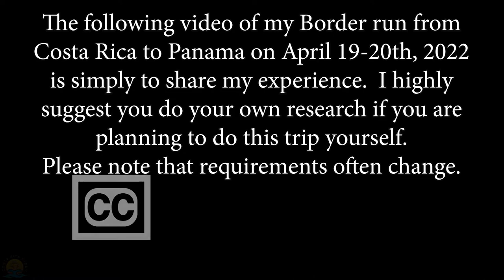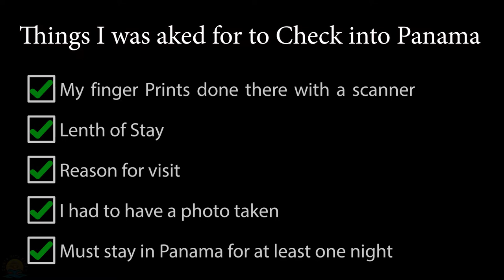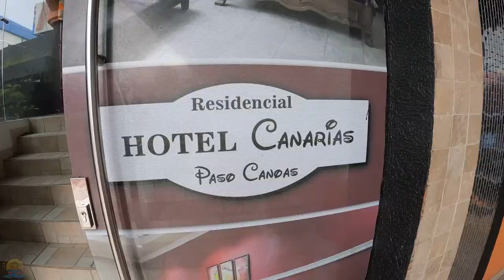Panama Border run April 2022 to renew Visa- Another Perpetual tourist visit to Paso Canoas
For a more in depth video about the Panama border run for the perpetual tourist in Costa Rica, check out this video from January of 2022

00:00 -Intro
08:32 - April in Paso Canoas
13:13 headed back to Costa Rica
14:46 Closing remarks
15:33 - Outro
We go on a Panama Border run to renew my Visa & get my Passport stamped for another 90 days as a Perpetual tourist in Costa Rica. This is an updated video from the very extensive video I did in January of 2022. The one big difference in this process from January is that the Health pass is no longer required to enter Costa Rica.

The little town of Paso Canoas share an international border between Panama and Costa Rica. First we find overnight parking, then we pay the exit tax to leave Costa Rica. A quick hop across the street and we are at Costa Rica customs and getting stamped out of the country. The short walk to the Panama border and Panama immigration and we go through the complicated process of entering Panama. A quick walk to my hotel and a moment to reflect of the immigration process while looking out my hotel window. We take a look at the streets of Paso Canoas , Panama and the duty free shopping Malls in a music video showing an interesting side of the town. The next morning I prepare to once again go through Panama Customs to stamp out, then on to Costa Rica immigration to stamp back into Costa Rica. In retrospect I realize how my lack of Spanish comprehension has made this process more difficult than it would have been if I had better Spanish comprehension.
A short reflection about the journey after I get back home to Uvita, Maps of Paso Canoas follow to help understand the lay out of  the city.

Resources

Hotel Residential Las Canarias located in Panama- Spanish speaking only at 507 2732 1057

Two weeks in Costa Rica article on crossing the Panama Border

COSTA RICA PANAMA BORDER CROSSING & ENTRY REQUIREMENTS - LIVING IN COSTA RICA

A special Thank you to mi Amiga Lisa K

Costa Rica Story features definitive guides to Costa Rica and useful information for Vacationing and living in Costa Rica.